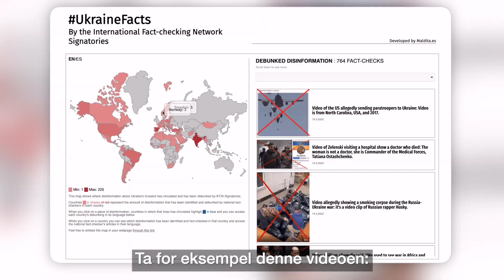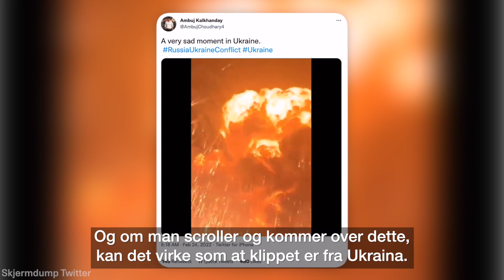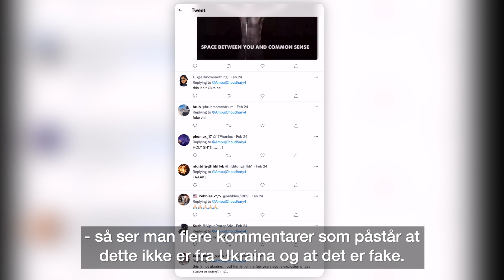Se opp for falske videoer fra Ukraina-krigen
Daglig deles det bilder og videoer fra krigen i Ukraina, og mange av dem er falske. I denne videoen ser vi nærmere på hvordan falskt innhold deles som propaganda, og hvordan falsk informasjon spres ubevisst.